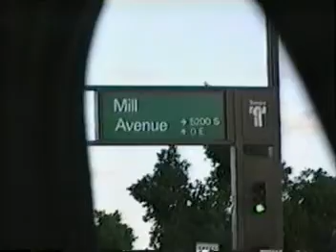Phoenix 1997 Thanksgiving (part 7 of 8)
southmountain kart racing